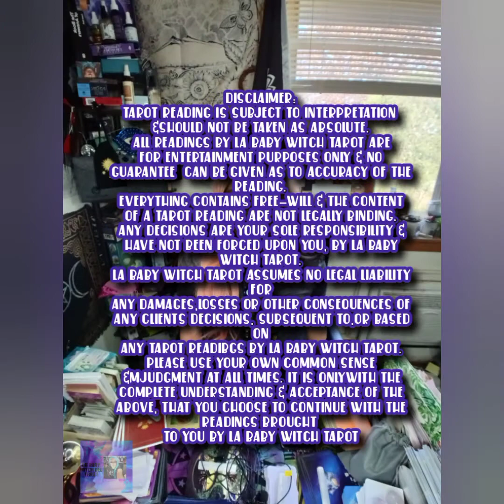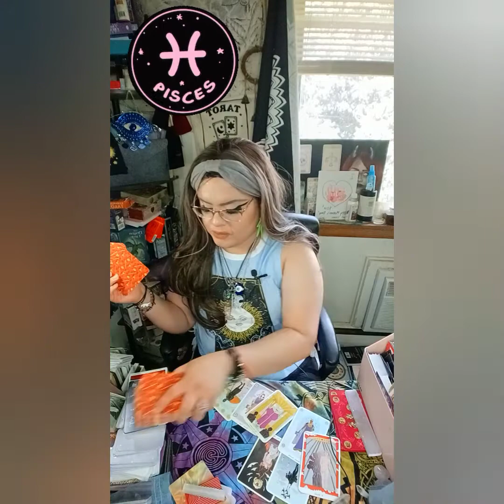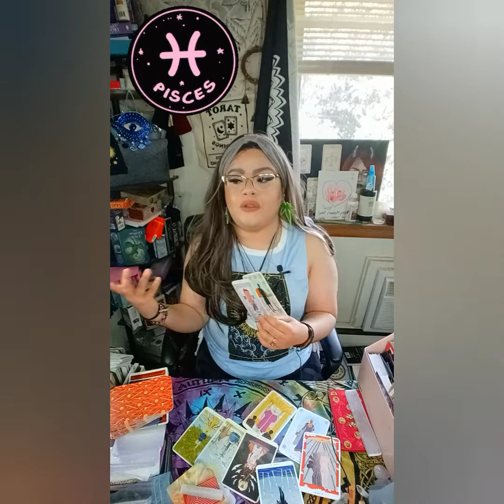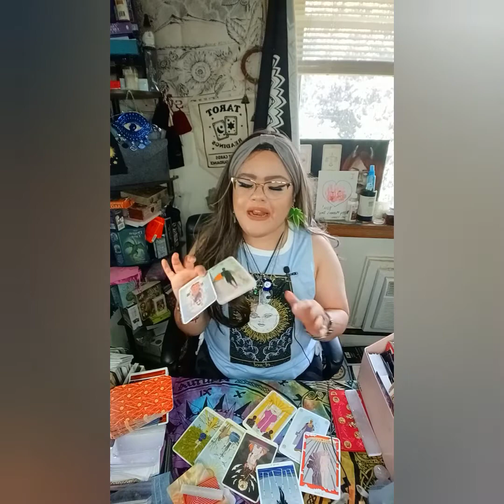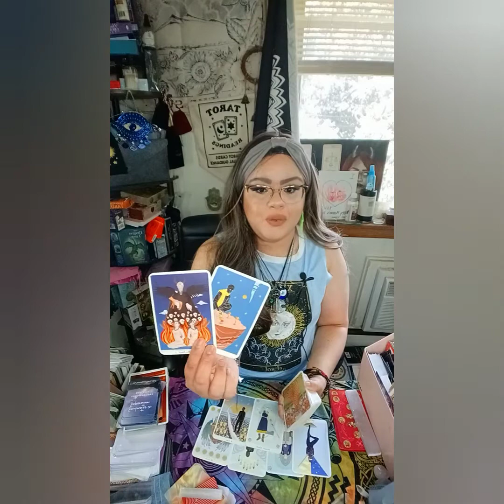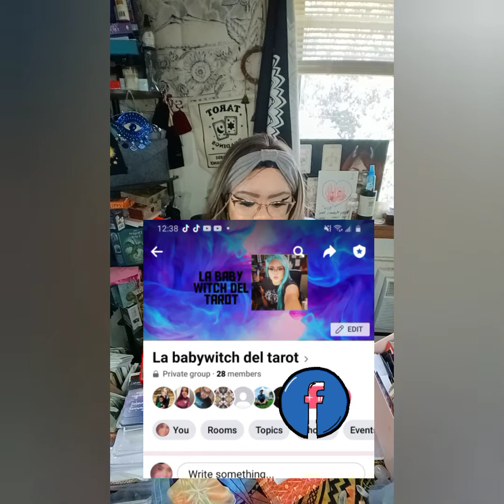PISCES ♓ PEOPLE CHANGE, NO MORE SIDETRACKED. THING'S CAN STILL WORK OUT!HERE'S THE TEA😉😏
5656 S Packard Ave Ste 200
Michelle Abraham